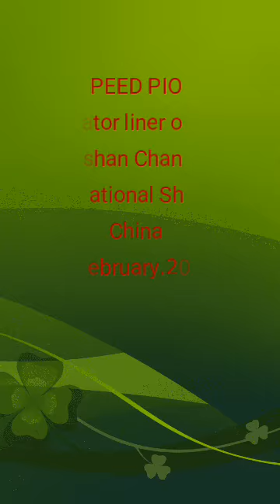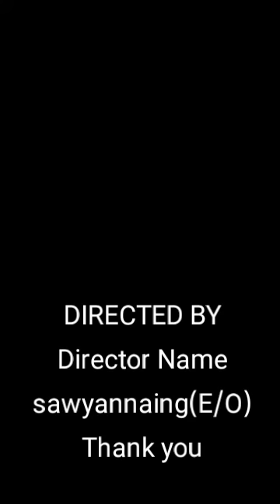YAMAHA Generator liner overhaul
Generator liner overhaul